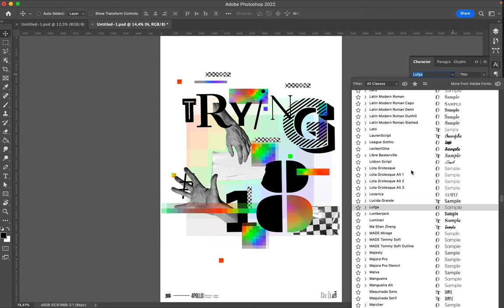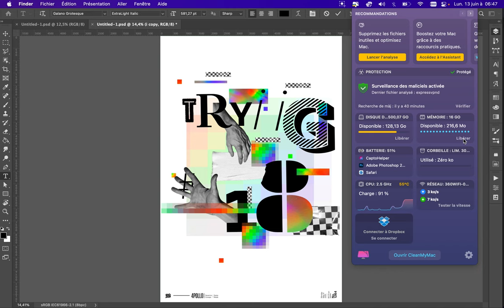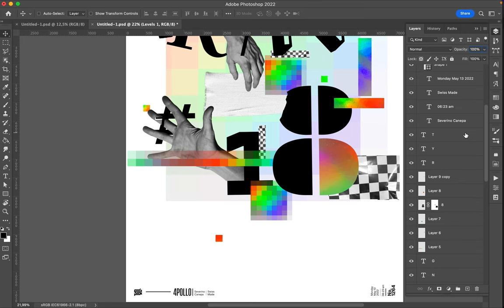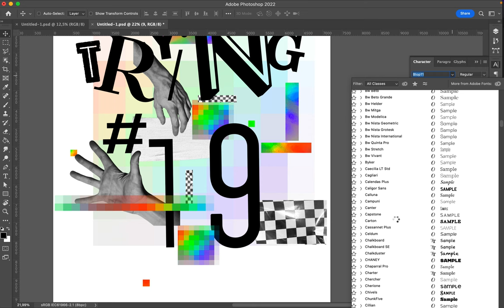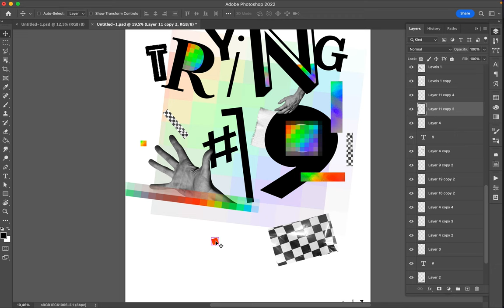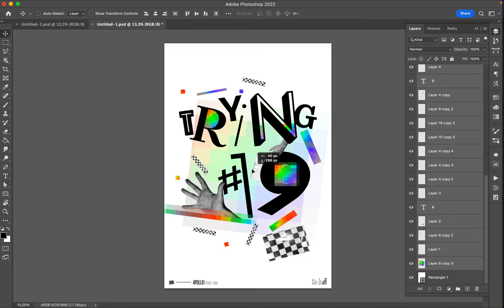Poster Speed Art 1264 Trying 19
I add inclination to the fonts to bring a sense of dynamism.